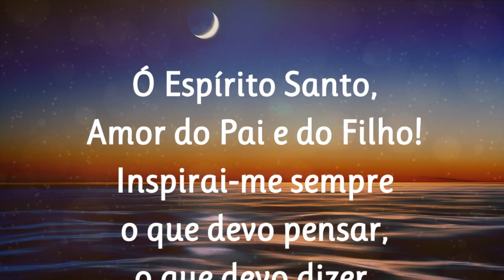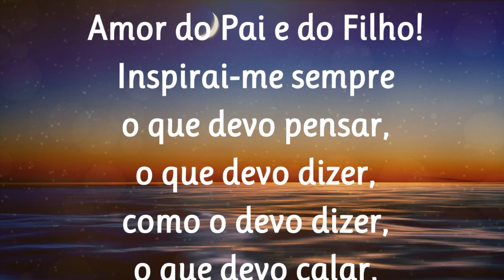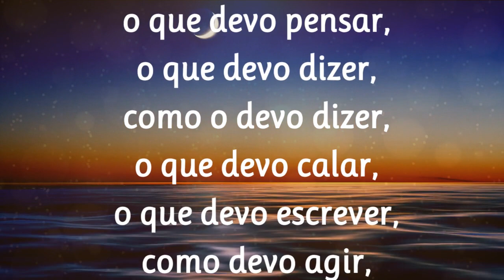26/02/2024 ORAÇÃO ao Divino ESPÍRITO SANTO de São Tomás de Aquino